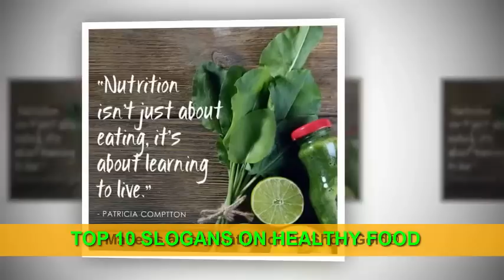Top 10 Slogans On Healthy Food | Good food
Motivation is important, no matter what your goal! When it comes to eating healthy, motivation becomes even more important—after all, on the other side, awaits unhealthy but delicious food! How do you keep temptation at bay? The best way to look away from the sinfully delicious food is to be reminded why you are eating healthy. If you want to live a happy and healthy life, you need to have will power. Let us help you! We have compiled 10 inspirational slogans on healthy food as well as eating that can motivate you to pick the right food like never before.

Top 10 Slogans On Healthy Food | Good food | Diet food